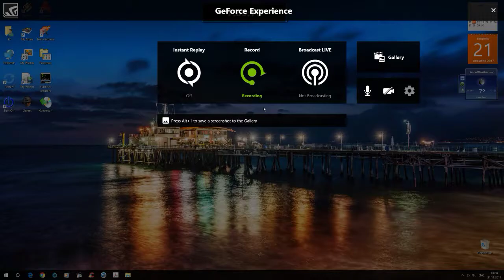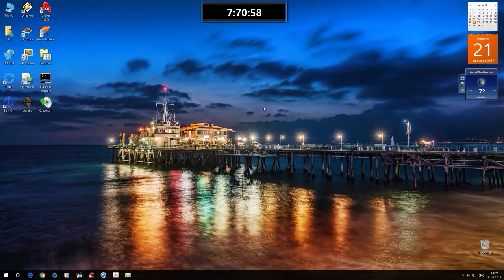Watch...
Well... I have no comment for this.